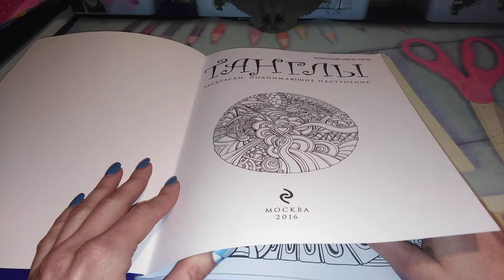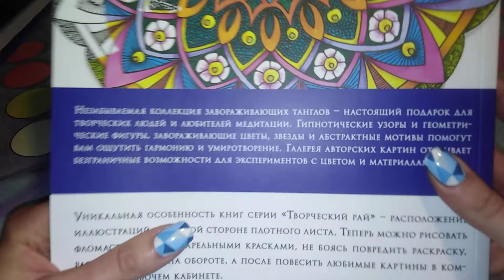Хобби-ОБЗОР: раскраска ТАНГЛЫ/листаем вместе